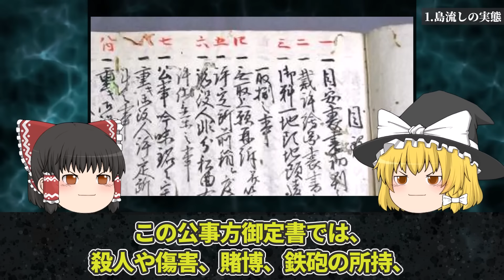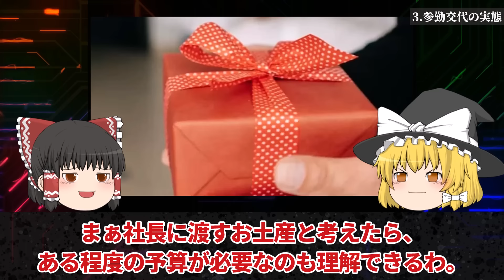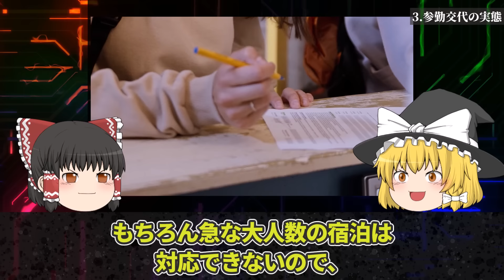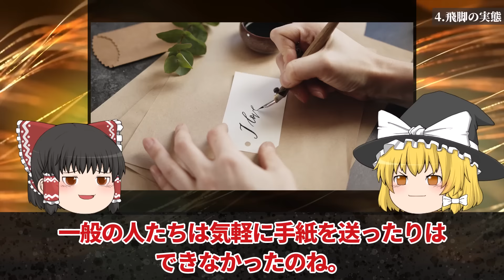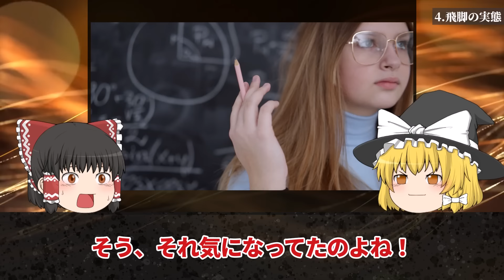【ゆっくり解説】真相が気になる日本史の謎4選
歴史好きを惹き付けて止まない日本史の謎。今回は「真相が気になる日本史の謎4選」を開設します。